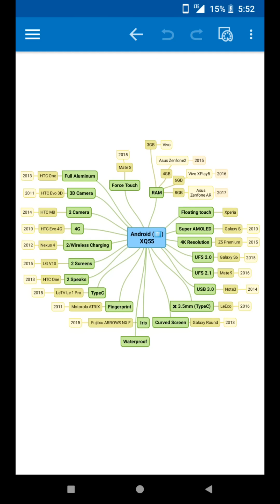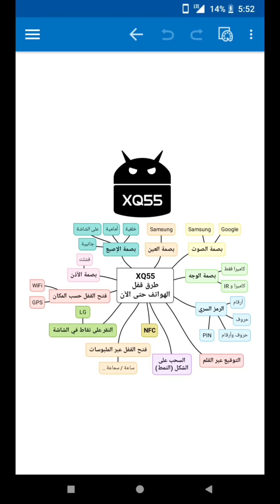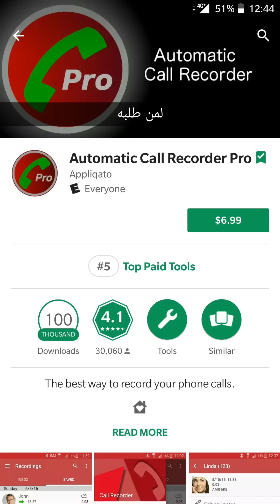سوالف تقنية 143 | XQ55 | النسخ وفقدان الهوية و OnePlus 5